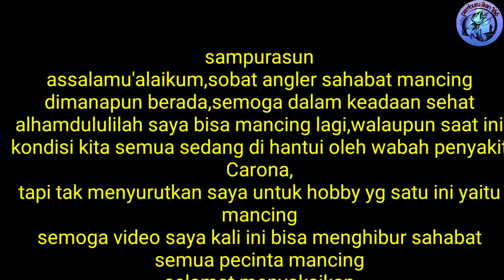Mancing liar di spot viral ini hasil nya manyos#mancingcirata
asslkm sobat angler semua
di video saya kali,mash edisi mancing liar seputaran cirata,
sekarang debit air waduk cirata sedang naik,jadi tak heran ikan nya banyak
joran saya sampe di keroyok ikan wadaw
dan untuk part 2 nya silahkan klik link d bawah ini
mancing cirata terbaru 2020
mancing di spot viral waduk cirata